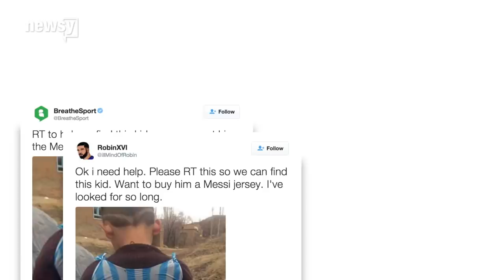Little Afghan Boy Finally Gets A Real Lionel Messi Jersey - Newsy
The Afghan boy whose makeshift Lionel Messi jersey went viral finally has a real Messi jersey of his own.
UNICEF and Messi teamed up to give 5-year-old Murtaza Ahmadi an authentic, signed jersey and soccer ball.
Murtaza is a huge fan of the Argentina / FC Barcelona star.
He said, "I love Messi, and my shirt says Messi loves me."
The Internet searched for the boy's identity after the original picture showing him wearing a jersey made out of a plastic bag first surfaced.
Along with the jersey and ball, the little boy might also get to meet his hero.
Messi's reps are reportedly working on flying Murtaza out to the team's facility in Spain.
Keep on playing, Murtaza.
This video includes a clip from Radio Free Europe/Radio Liberty and images from UNICEF and Getty Images.

Sources:
UNICEF